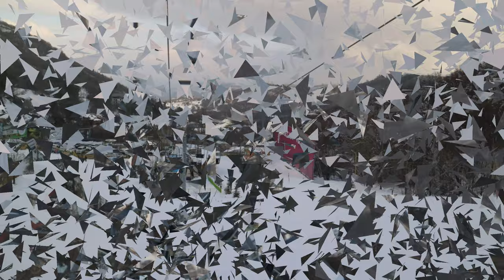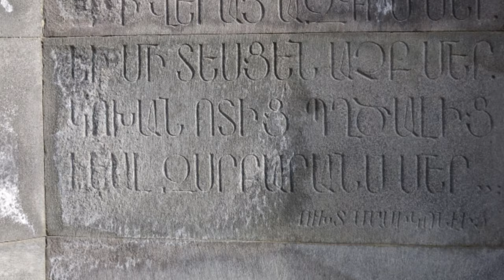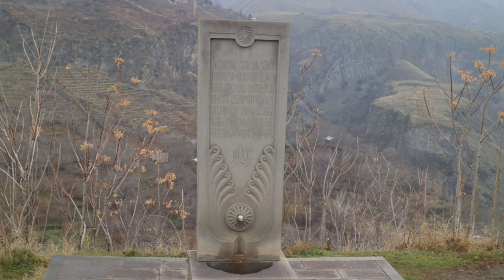ARMENIA, A WONDERFUL COUNTRY TO VISIT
Music used is from Muisic for Video Library